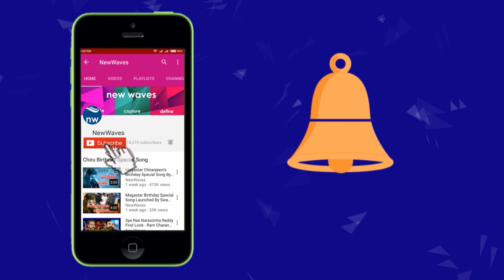Director Trivikram Srinivas Launches Raagala 24 Gantalu Teaser | Raghu Kunche | New Waves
director trivikram srinivas launches raagala 24 gantalu teaser.